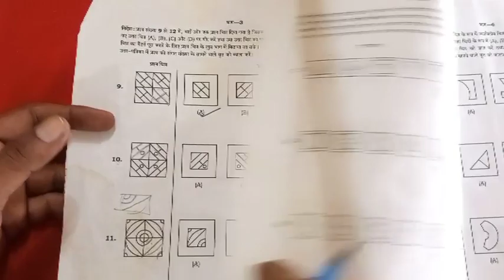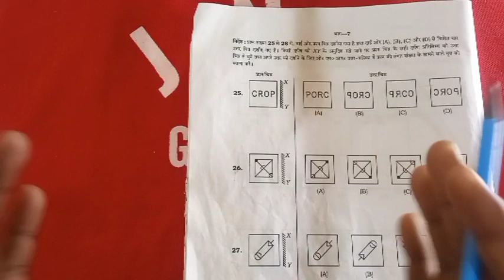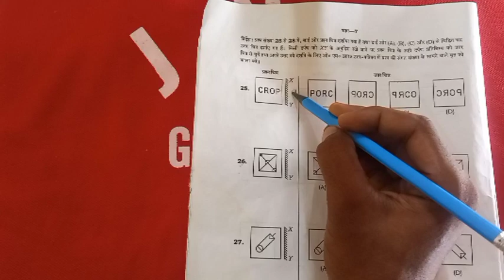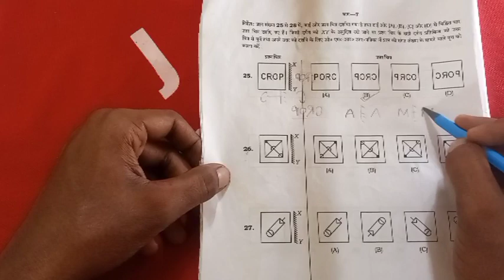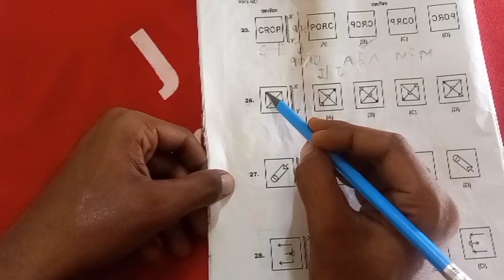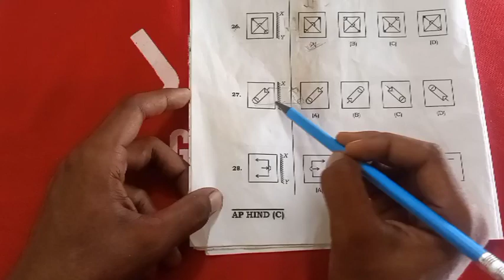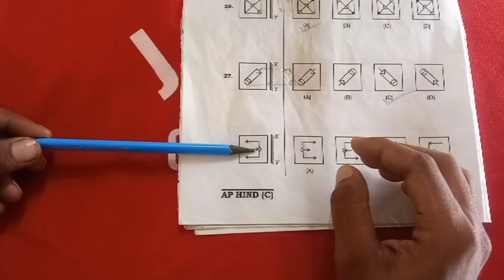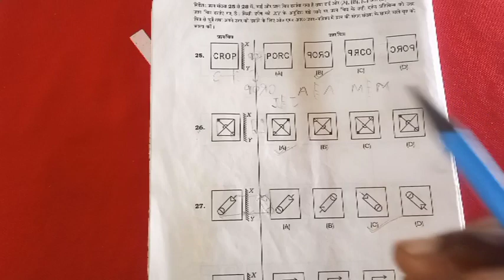Mirror Imaging/दर्पण प्रतिबिंब|Navodaya Vidyalaya Entrance Exam 2024|Mental Ability Test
wheel rotation question solved,
How to find square root,
decimal number square root trick,
decimal number square root kaise nikale,
how to find distance by rotating wheel,
Number system,
संख्या पद्धति,
navodaya Vidyalaya entrance exam chapter 1,
jnvst class 6 chapter 1,
Jnv class 6 application form 2024,
Jnvst 2023 application form,
Jnvst 2023 form online,
JNVST application form 2024,
Navodaya Vidyalaya form kaise bhare,
JNVST form 2023 class 6,
नवोदय विद्यालय,

Jai Hind.